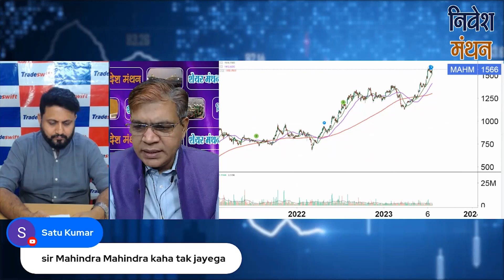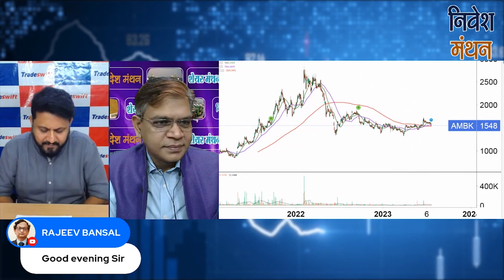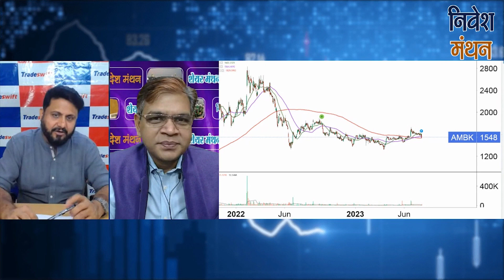ambika cotton share news | ambika cotton share analysis | ambika cotton share target and price